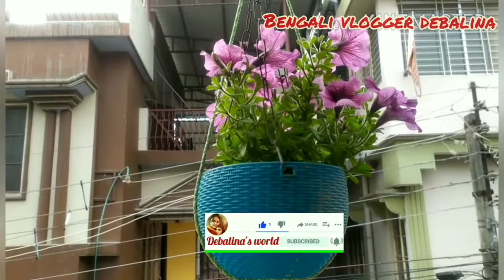Riyanshi's dance programme || বাংলা মোদের গর্ব 2022